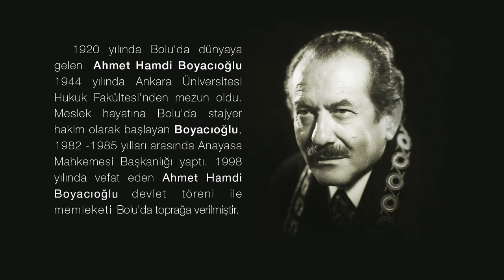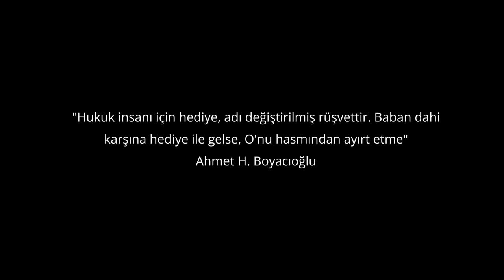BOLULU HUKUK İNSANINI UNUTMADILAR